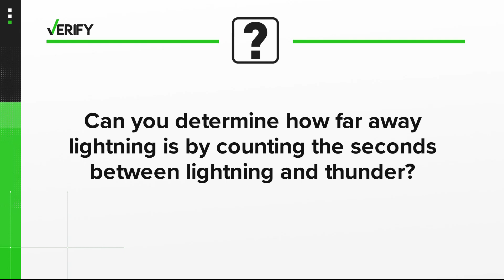VERIFY | Yes, you can use time to measure how far away lightning is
Experts say the sound of thunder travels one mile every five seconds, so that can help you discern the distance of a lightning strike